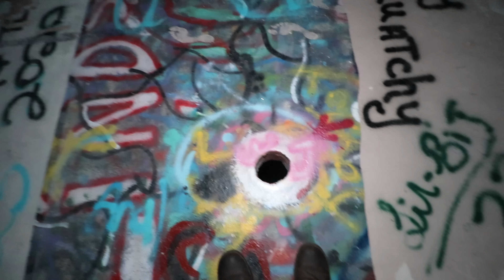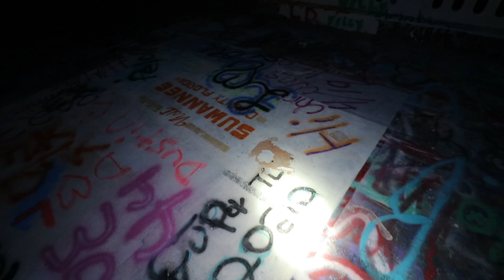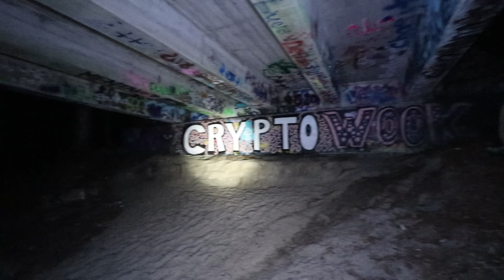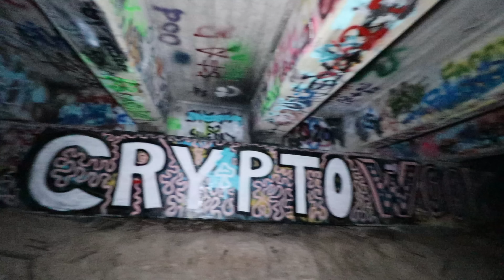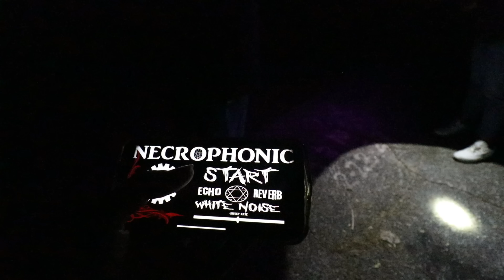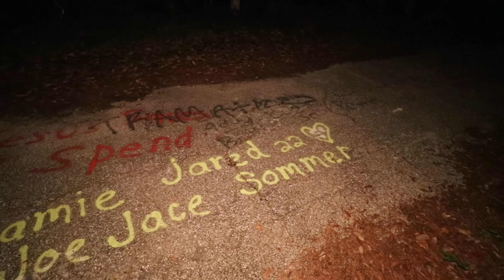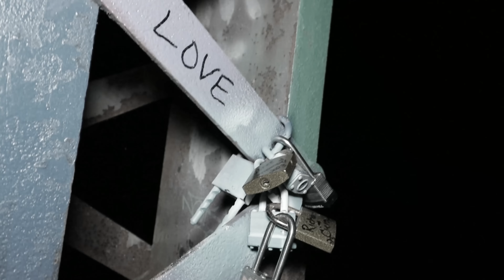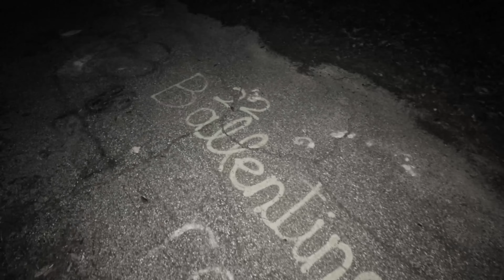HAUNTED? SUWANEE RIVER BRIDGE, WHAT LURKS IN THE WOODS BEHIND THE BRIDGE?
Join Joe , Mike and Drena on the HAUNTED? SUWANEE RIVER BRIDGE, WHAT LURKS IN THE WOODS BEHIND THE BRIDGE?

JOEYCTV LLC

Get Roundabout (Live) by Yes and over 1M + mainstream tracks

License ID: oGebJm6ae7O